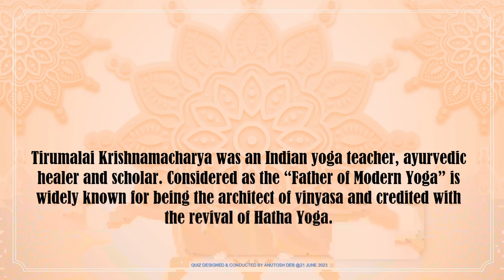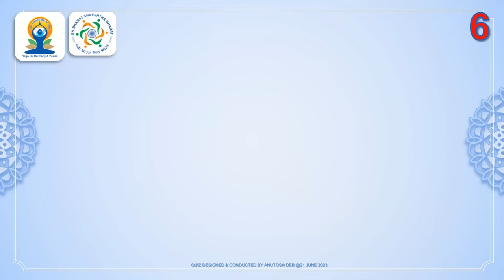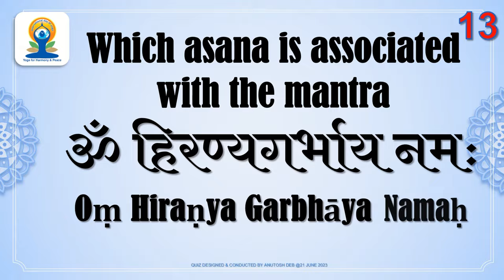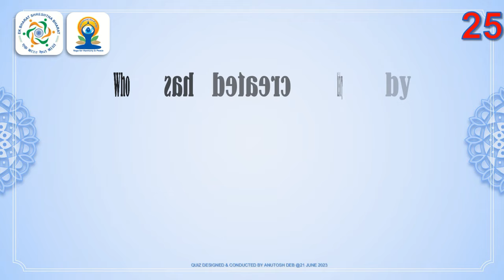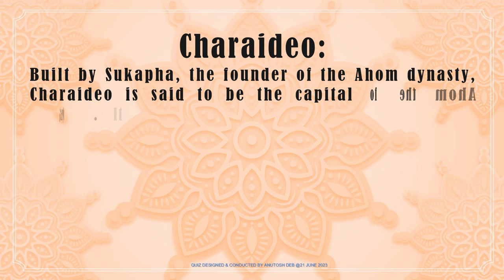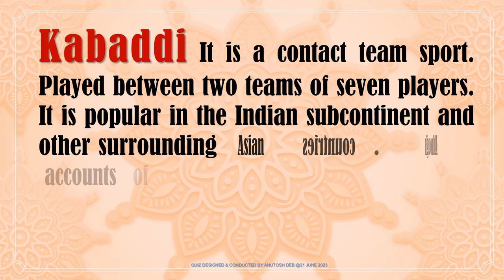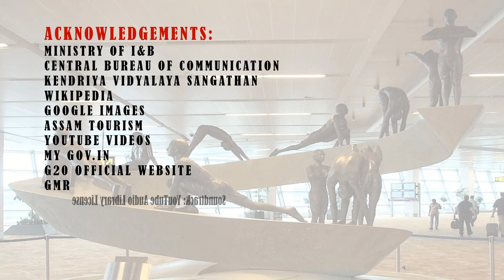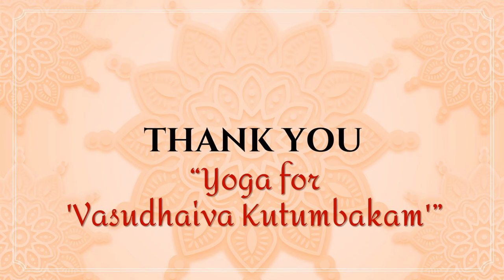OPEN QUIZ @ IDY 2023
The International Day of Yoga 2023 is organised by Central Bureau of Communication Regional Office Guwahati under the Ministry of Information & Broadcasting, Government of India in assosiation with Kendriya Vidyalaya Khanapara, Guwahati from  20 to 22 June 2023. Several programmes had been earmarked to celebrate the International Day of Yoga 2023. Yoga demonstrations, Quiz and Painting Competitions will be conducted during the 3 day celebrations.